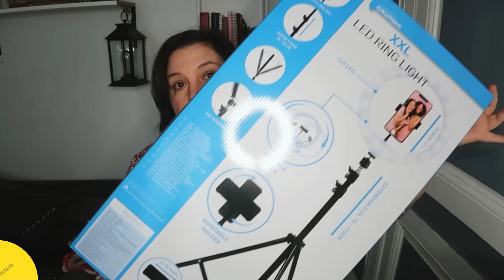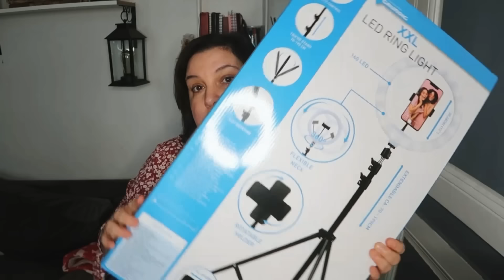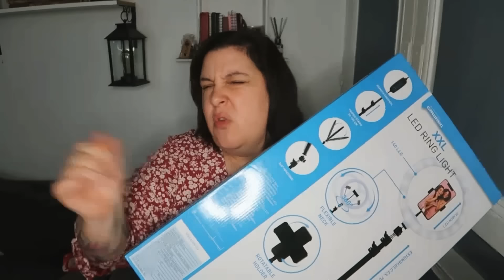Un petit haul ACTION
Bonjour la Youtube WoOoorld’Z,

Nous nous retrouvons ce matin avec une petite revue de mes derniers achats chez Action.
Des babioles, des bricoles en veux-tu en voilà, mais surtout un produit pour les lèvres, certainement fabriqué par Belzébuth!!!
Et des bisous ♥️

┈┈┈┈┈┈┈┈┈┈┈┈┈๑۩۩๑┈┈┈┈┈┈┈┈┈┈┈┈┈

⍟ 𝐒𝐎𝐌𝐌𝐀𝐈𝐑𝐄 ⍟

┈┈┈┈┈┈┈┈┈┈┈┈┈๑۩۩๑┈┈┈┈┈┈┈┈┈┈┈┈┈

❈ Sagit-il d’une publicité? (Rémunération perçue) :  Non 𐩃
❈ S’agit-il d’une collaboration commerciale (Articles gratuits sans rémunération) : Non 𐩃

┈┈┈┈┈┈┈┈┈┈┈┈┈๑۩۩๑┈┈┈┈┈┈┈┈┈┈┈┈┈

┈┈┈┈┈┈┈┈┈┈┈┈┈๑۩۩๑┈┈┈┈┈┈┈┈┈┈┈┈┈

⍟ 𝐂𝐇𝐀𝐈𝐍𝐄𝐒 𝐌𝐄𝐍𝐓𝐈𝐎𝐍𝐍𝐄́𝐄𝐒 ⍟

┈┈┈┈┈┈┈┈┈┈┈┈┈๑۩۩๑┈┈┈┈┈┈┈┈┈┈┈┈┈

⍟ 𝐋𝐈𝐄𝐔𝐗/ 𝐁𝐎𝐔𝐓𝐈𝐐𝐔𝐄𝐒 & 𝐕𝐈𝐒𝐈𝐓𝐄𝐒 ⍟

┈┈┈┈┈┈┈┈┈┈┈┈┈๑۩۩๑┈┈┈┈┈┈┈┈┈┈┈┈┈

┈┈┈┈┈┈┈┈┈┈┈┈┈๑۩۩๑┈┈┈┈┈┈┈┈┈┈┈┈┈

☞ 𝐏𝐀𝐑𝐑𝐀𝐈𝐍𝐀𝐆𝐄

✩ Code parrainage Beauté Privée : JENactsc
✩ Poulpéo (site cashback 5€ à l’inscription)
✩ Code parrainage France Loisirs : 94982118

┈┈┈┈┈┈┈┈┈┈┈┈┈๑۩۩๑┈┈┈┈┈┈┈┈┈┈┈┈┈

☞ 𝐌𝐄𝐒 𝐄́𝐐𝐔𝐈𝐏𝐄𝐌𝐄𝐍𝐓𝐒

⍢ Je filme avec le Canon Powershot V10 et le Canon G7x Mark II.
⍢  J’édite mes vidéos avec Movavi (version payante).

┈┈┈┈┈┈┈┈┈┈┈┈┈๑۩۩๑┈┈┈┈┈┈┈┈┈┈┈┈┈

┈┈┈┈┈┈┈┈┈┈┈┈┈๑۩۩๑┈┈┈┈┈┈┈┈┈┈┈┈┈